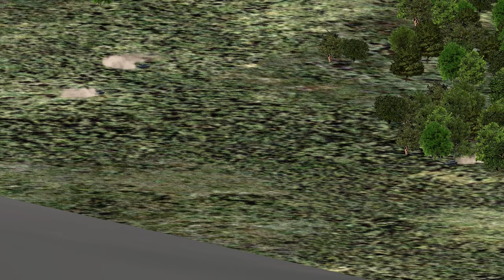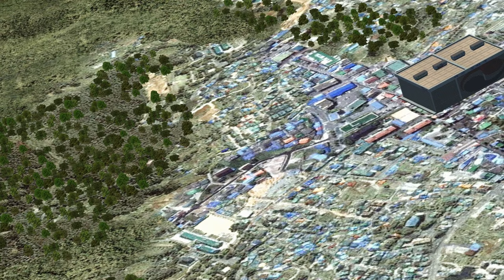Falcon BMS - Close Air Support: Infantry Hunt/ Strafing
Some anti-infantry tips for BMS.
Infantry is of course very hard to spot from the air, and without a JTAC, you’ll probably have to fly low to acquire them. I was lucky here to find infantry with no SAMs.

It seems unusual to find enemy infantry battalions without SA14 MANPADS in KTO. It’s ideal to attack infantry - especially the MANPADS units - with guided bombs from a safe height. Checking the “status” and reconning known infantry positions in the map room is critical.

SA14 are easy to decoy, SA16 aren’t. The A10 is more likely to survive a hit and has many times more flares than the F16, so is better suited for strafing runs.

Of course the real threat to our forces this mission was from the Mi8 Hind helos nearby. Too bad nobody alerted me sooner.
0:00 find friendly position
1:07 enemy position marked, make overfly markpoint and slew to enemy posit
2:30 strafe infantry
6:18 MK82 high drag bomb
8:03 Engage Mi8 Hinds - Fox 2